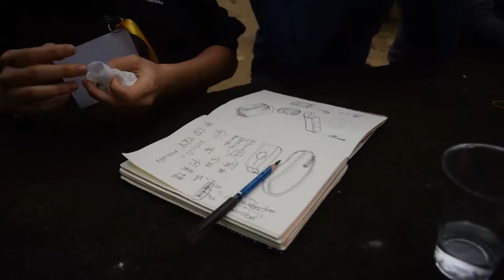Neighbour program 2015 - Student Interview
Neighbour Program is a research practice project with collaboration between colleges and universities in Southeast Asia among lecturers and students for research and documenting Asian culture through networking and education.

Participating colleges and universities are Souphanouvong University (Laos), Dasein Academy of Art (Malaysia), Lasalle College of The Arts (Singapore), King Mongkut's University (Thailand).